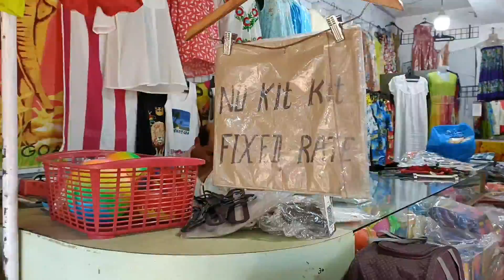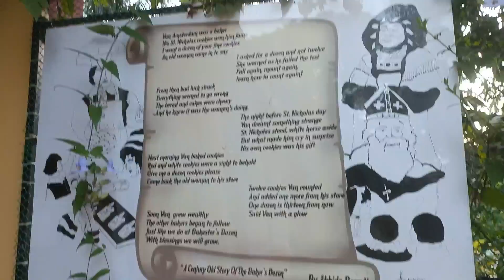BEST FLEA MARKET GOA, COLVA, STREET FOOD,BEACH, BEST COFFEE |BEST ROS OMLETTE IN SOUTH GOA | VLOG3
Hello friends, this is VLOG 3 of our Goa trip (South Goa) which includes street shopping (YES EVEN I BARGAIN!!) , street food (BEST ROSS OMLETTE IN SOUTH GOA) and Best COFFEE!! It was fun when the shop sellers recognised me inspite of my mask!! Hope you enjoy our FOOD & TRAVEL VLOGS. Other playlists on FASHION, FOOD, FITNESS AND LIFE are attached below.

Hello I AM AN INDIAN ACTRESS, CERTIFIED IMAGE CONSULTANT , CERTIFIED NUTRITIONIST &  MOTIVATIONAL SPEAKER [ 1 TEDX TALK[]

WHAT'S IN MY THALI TODAY + SHORTS

LATAAS THALI RECIPES

YOUR THALI RECIPES

EXERCISE WITH LATAA

LATAA SANJEEV FOOD AND TRAVEL VLOGS

STYLING,MAKEUP AND SKINCARE

MY ACTING JOURNEY + MY LIFE

QUICK HEALTHY,WEIGHT LOSS RECIPES

LATAA'S TUTORIALS [LIVE SERIES]